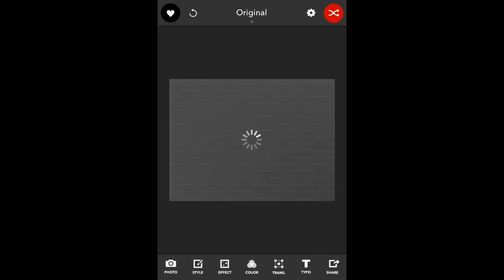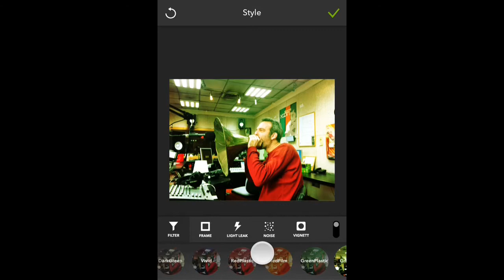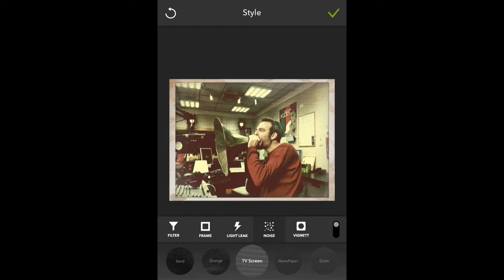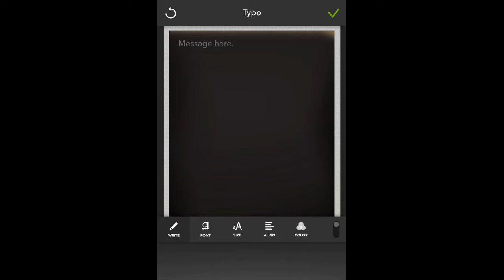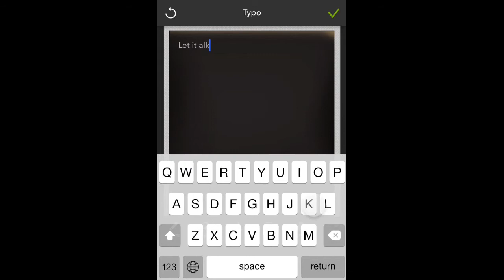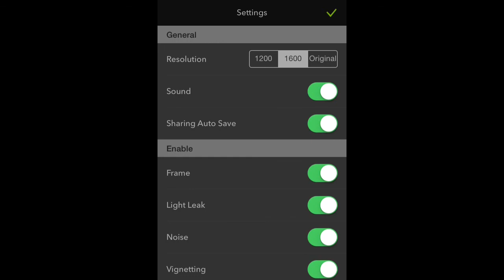Picture Show iPhone app review